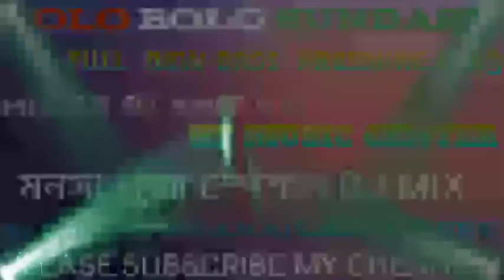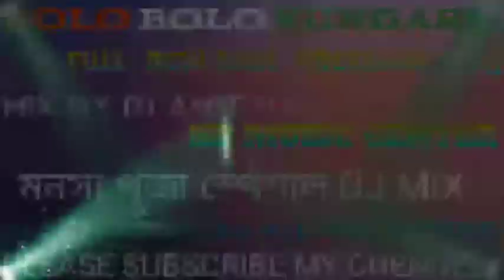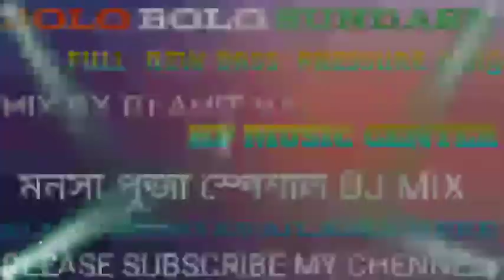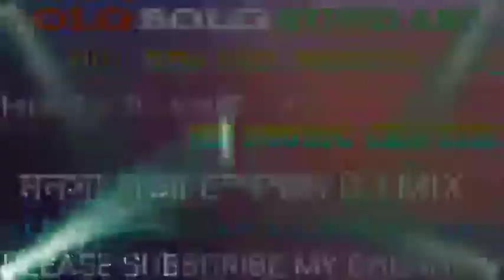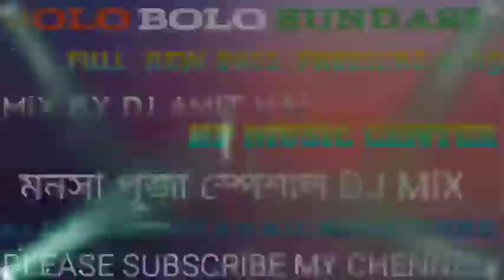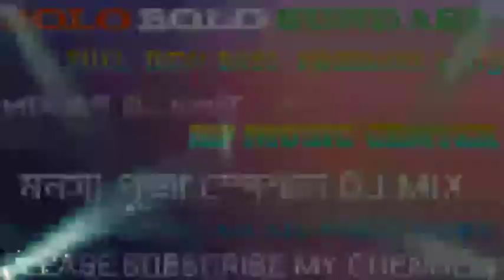bolo bolo sundari kar dam besi full competition dj song mix by dj amit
comments ,news reporting and research fair use is a use permitted by copyright statute that might otherwise be infringing non profit , entertainment or personal use tips the balance in favour of fair use ...
Quate ; if you want to start a new thing you have to take a step then see what happen